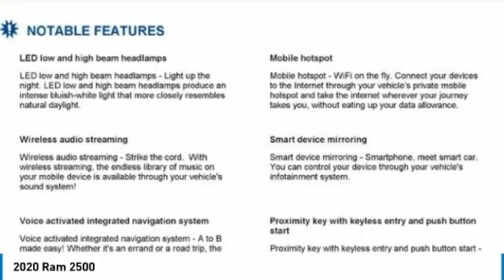2020 Ram 2500 Charlotte NC D205595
2020 Ram 2500